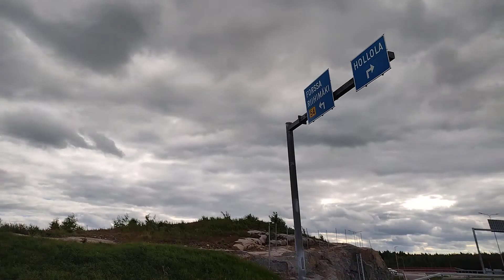Lahden eteläinen kehätie kuljettaa kesätapahtumiin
valtatie 12 Hollola Päijät-Häme Lahti Lahden seutu kesätapahtuma liikenne Suviseurat Lopella Loppi 2022 vanhoillislestadiolaisuus Rauhanyhdistys Sanan Suvipäivät Kansan Raamattuseura kristillinen viidesläinen herätysliike uuspietismi evankelis-luterilainen